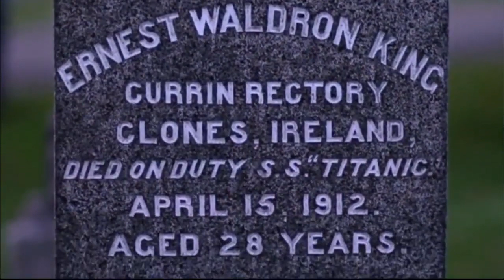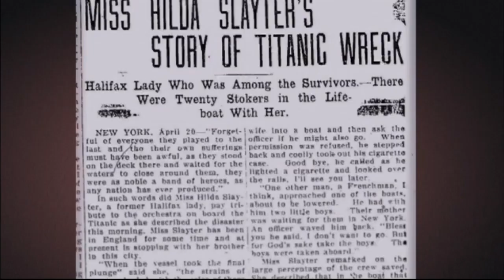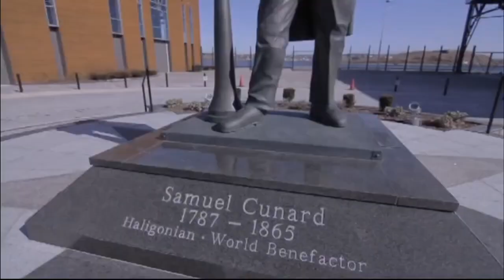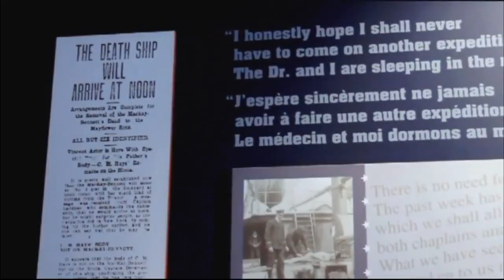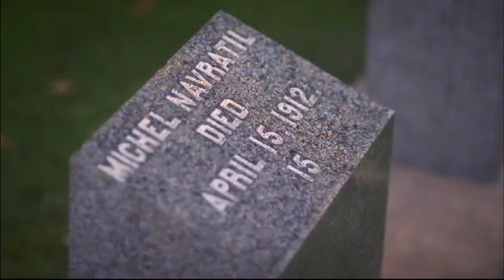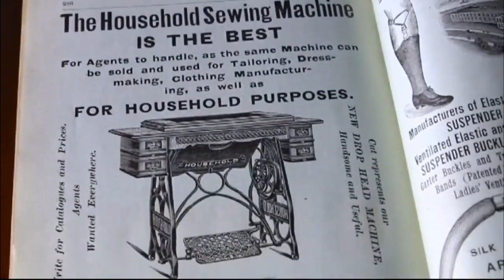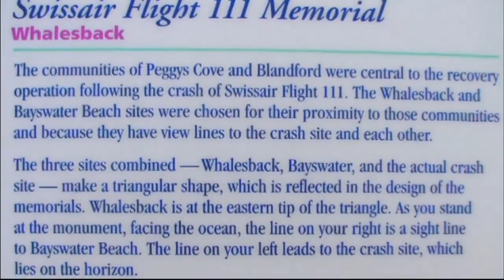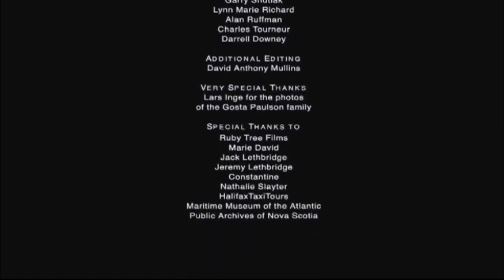Titanic Disaster - Halifax Nova Scotia. Full documentary